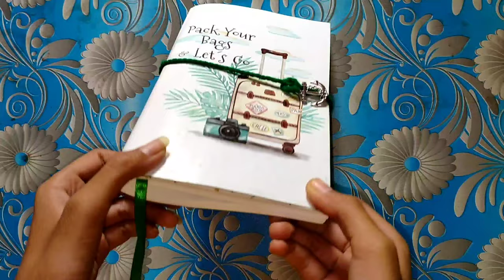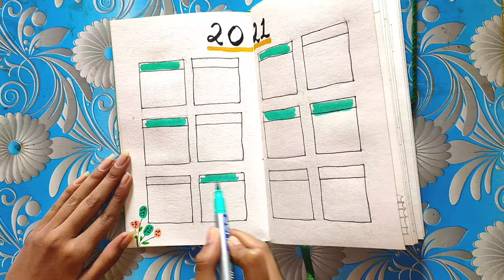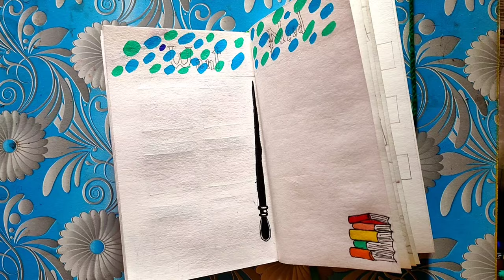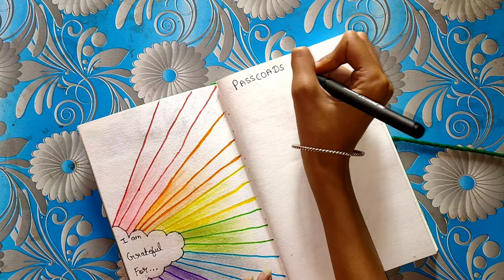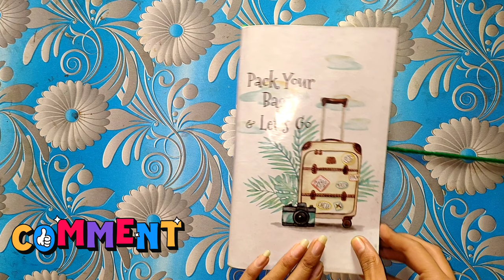My 2021 Bullet Journal (clean + Beautiful) theme || 2021 Plan with me || Full Tutorial ||Bujo Set up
Hello Dear 😃 , Today Let's plan 2021 Bullet journal Together .

& The video is maked for purpose to spread creativeness to 🆕 generations...